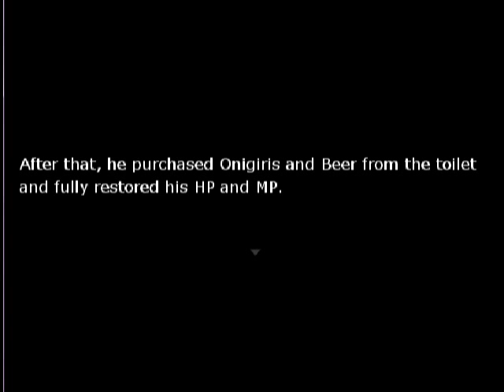Let's Play HetaOni: Part 2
Hello there! Cathy Kruez and Miranda again! I accidentally cut the vid short because I closed out of the game, which Miranda kindly pointed out to me :( So I apologize. BUT HEY, AT LEAST WE HAVE AUDIO RIGHT?